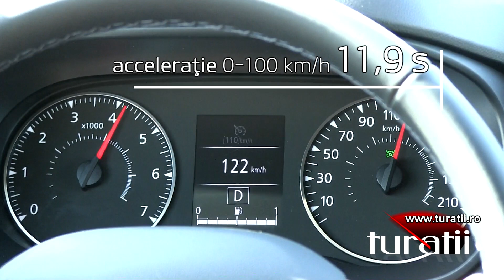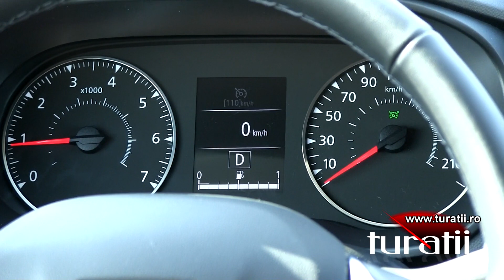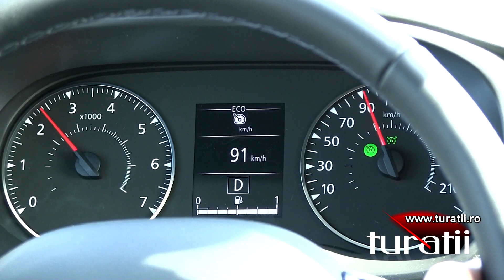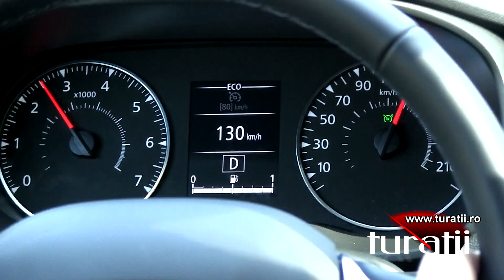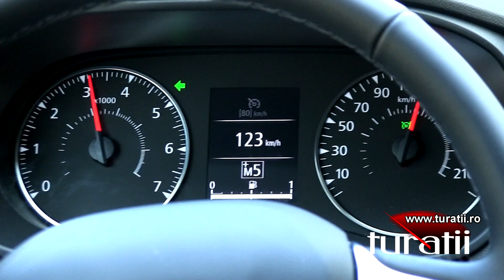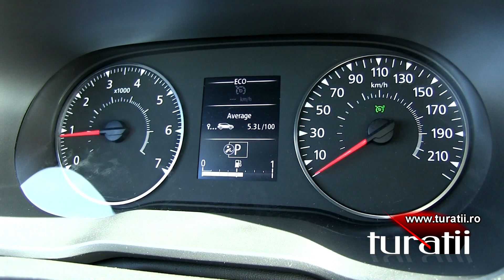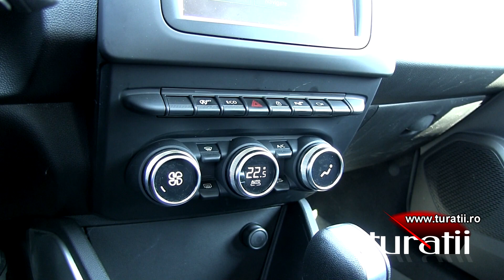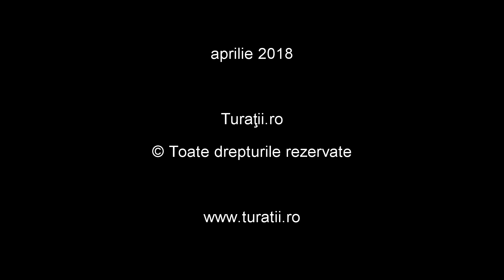Dacia Duster 1.5l dCi EDC video 3 of 3